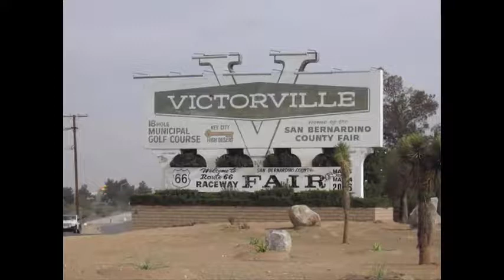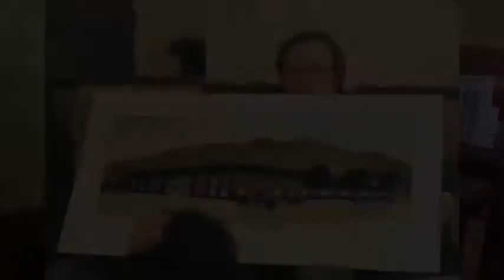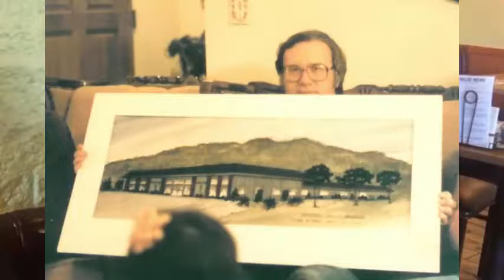Radio - At Its Finest with Ken and Kelly Orchard Video 7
Ken and Kelly Orchard are father/daughter Broadcast Consultants with Orchard Media Services.

This is Video 7, recorded in Hollywood, Ca. on March 16, 2017.

This brief video is Dad's interview with BossBossRadio.com founder John Van Camp, who at this time was preparing to launch a new podcast. He'd reached out to Kelly to see if Ken would be willing to let him interview him, as he referred to Ken as "LA Radio Royalty". I wish I had the camera rolling when he told Ken that!
We agreed to meet at a restaurant on Sunset Blvd across the street from KTLA TV, where Orchard Media Services has just visited.

This portion of the 2 hour meeting concludes with Ken's involvement in the "Crown Jewel of RKO Top 40", the 1969 History of Rock and Roll program, a 49 hour long production. What was Ken's part in this historic radio program?
Ken also talks about the time when RKO General was in trouble with the FCC and their licenses were in jeopardy. What was one of the means the company tried to show how involved in the community they were? From 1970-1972, Ken taught radio and television broadcasting at LA City College as part of the plan.
The conversation moves on to some of the earliest beginnings of Ken's quest to build his first FM station in Victorville, California - and a little bit about the fun during those years.

Backstory:
Kelly: My Dad has been in radio my entire life. My childhood memories are filled with all things relating to 93 KHJ, Boss Radio, Los Angeles. My Dad was there. In fact, he's the guy who hit the 'play' button the first time the Boss Radio sound aired in May 1965.

My brothers and I grew up living in the times of my Dad's radio story.  At the time of these recordings, Dad is 79 years old and still loves the radio business. He and I still maintain Orchard Media Services, and are offering services to radio and television stations. So, although Dad has been in the radio business for 60 years - it doesn't look like he'll ever stop!

I wanted to preserve Dad's stories for the family. If you are not part of the Orchard clan, I hope you enjoy my Dad's tales, his charming and often goofy sense of humor, and the rich and organic memories of Radio at it's finest, Boss Radio - 93 KHJ, Los Angeles.